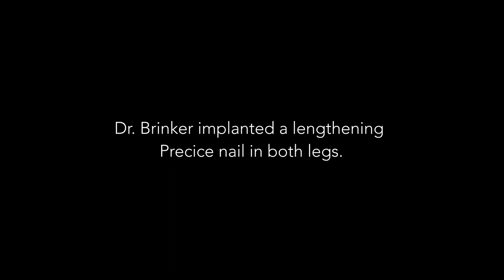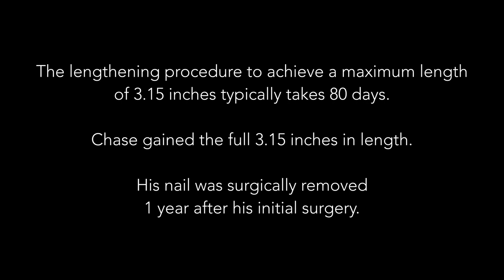Dr. Brinker| Orthopedic Surgery| Limb Lengthening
Limb lengthening is a surgical treatment that can reduce or correct limb-length discrepancies. In this case it was used to give this young man several inches in height and help him feel the most confident he has ever been. The treatment increases the length of a bone in a patient's arm or leg while also stretching the surrounding muscles, tendons, and ligaments